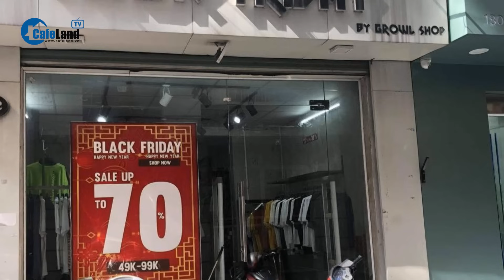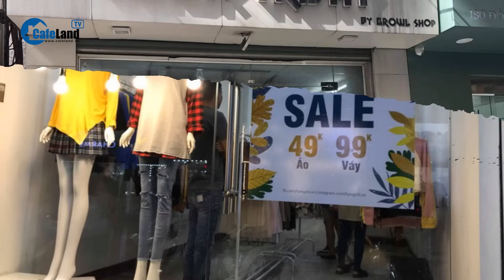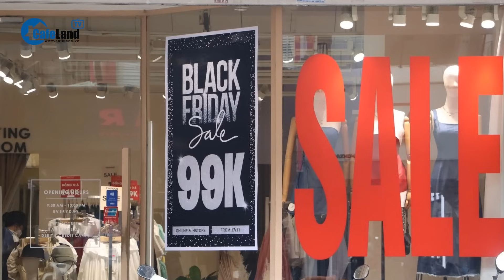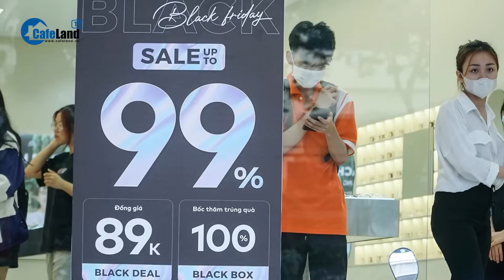Đại hạ giá cũng không giữ chân được khách hàng, Black Friday hạ nhiệt | CafeLand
CafeLand | Mặc dù Black Friday giảm giá sâu, có nơi giảm lên đến 70-80% nhưng số khách hàng không còn mặn mà với ngày này nữa. Theo chia sẻ của các chủ cửa hàng, ngày Black Friday năm nay không còn được như những ngày Black Friday năm xưa, nhiều gian hàng rơi vào tình trạng ế ẩm, vắng khách.